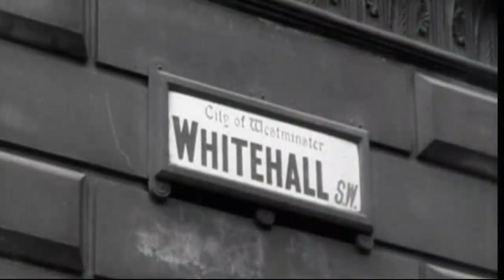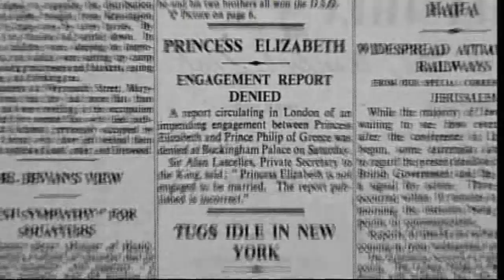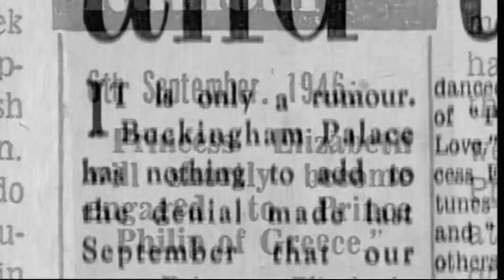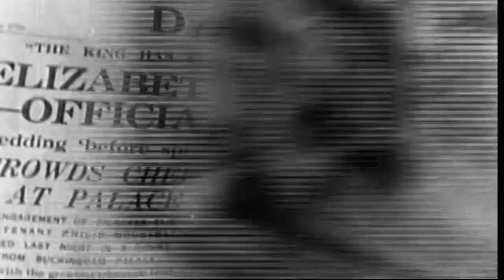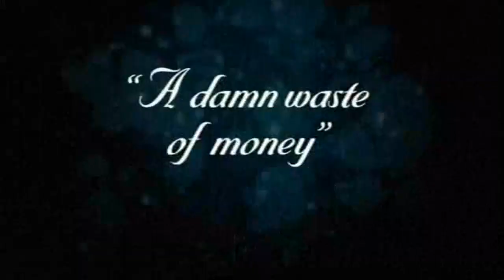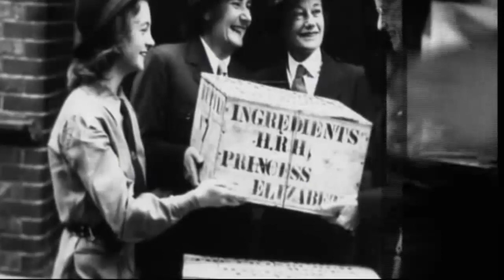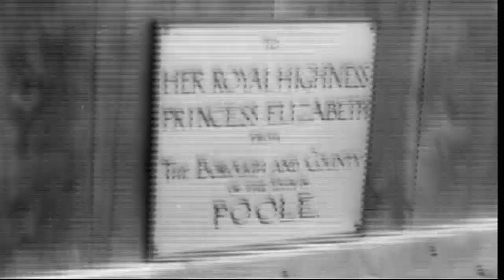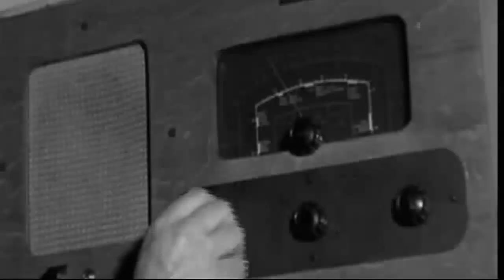The Queen's Wedding - Part 2 of 2 - Documentary